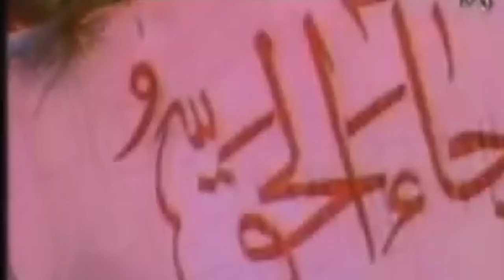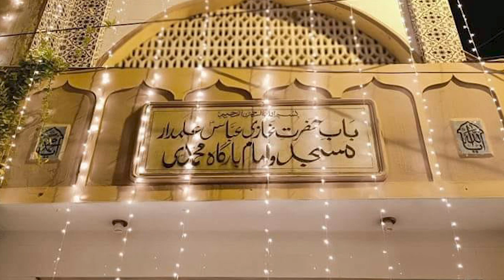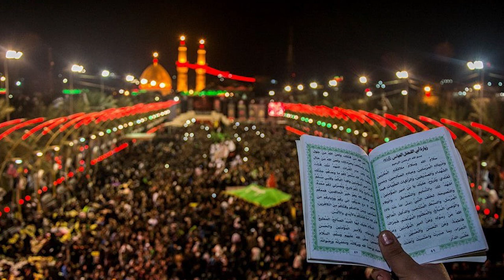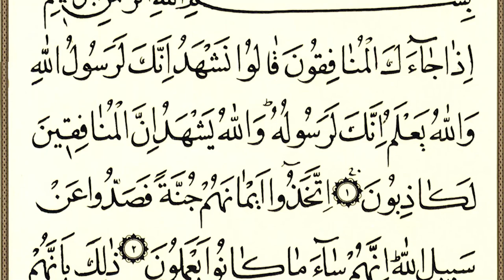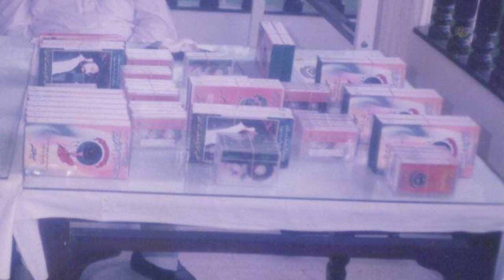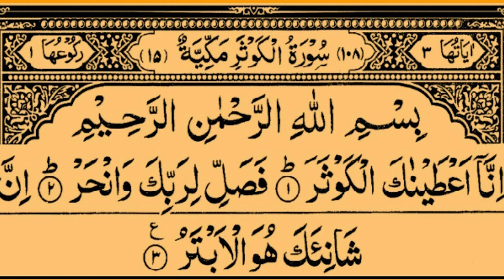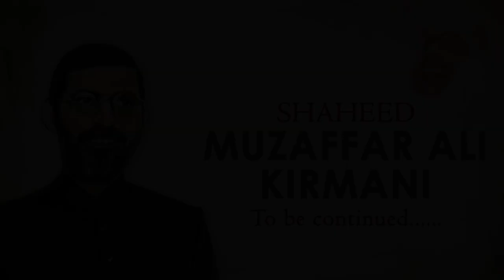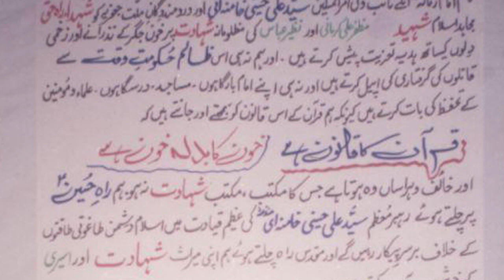DOCUMENTARY FILM | SHAHEED MUZAFFAR ALI KIRMANI | 05 FEBRUARY 2023 | 22ND SHAHADAT ANNIVERSARY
Documentery film ...Shaheed Muzzaffar Ali Kirmani aik hama jehat shaksiaat ..Presented By Rufqa e Shaheed Muzzaffar Ali Kirmani on 22nd Shaheed's Aniversary date 05 Feb 2023